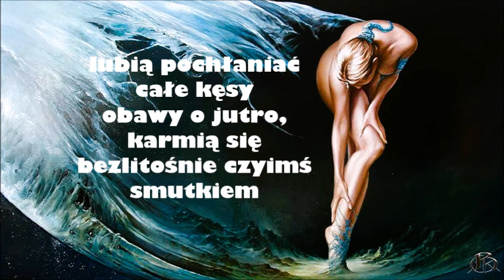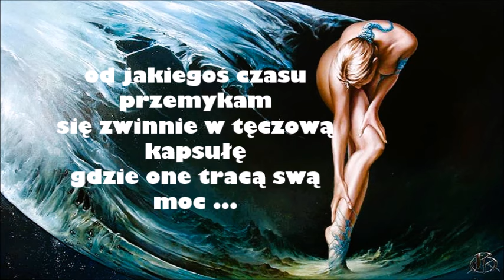Bezkres oceanu - Barbara Szymczak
ciągnę za sobą te wszystkie
demony, lęki, strzygi, niepokoje
nocą wychodzą na żer

lubią pochłaniać całe kęsy
obawy o jutro, karmią się
bezlitośnie czyimś smutkiem
zrywają zachłannie krople łez
i piją je duszkiem

od jakiegoś czasu przemykam
się zwinnie w tęczową kapsułę
gdzie one tracą swą moc ...

mój umysł staje się jak
bezkres oceanu

Barbara Szymczak
W filmiku wykorzystałam obraz Karola Bąka